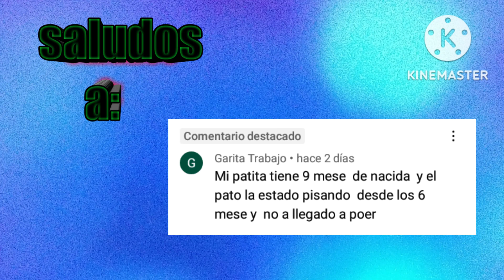porque no ponen huevos si se están apareando los patos??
si alguien tiene una mejor información que la deje en los comentarios GRACIAS 😉😉👍